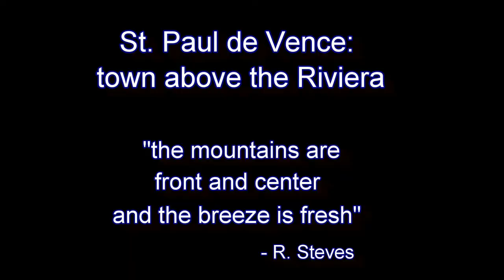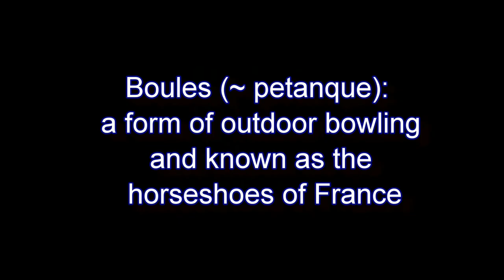St Paul de Vence - Provence (w/ boules playing)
Saint-Paul-de-Vence is certainly one of the most beautiful villages in Provence.  There is one main street, Rue Grande, with enticing crevasse-like alleys and stairways branching off it.

The beauty of the surrounding area, quality of life and exceptional light has inspired numerous famous artists, painters, writers and poets.  Most notable is painter Marc Chagall who settled here in 1950 and is buried in the cemetery (he died in 1985 at age 98).

3 min, 18 sec

Photos by Jacquie Proctor